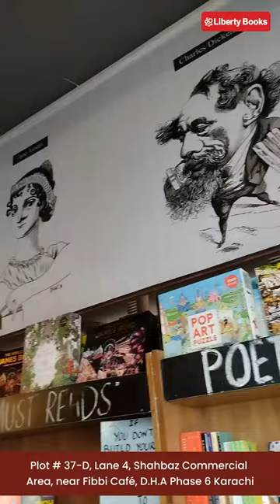A Quick Tour Of Our Shahbaz Commercial Outlet! | Bookstore Tour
Visit us : Monday - Sunday 11am to 10pm.

Address: Plot # 37-D, Lane 4, Shahbaz Commercial Area, near Fibbi Café, D.H.A Phase 6, Karachi